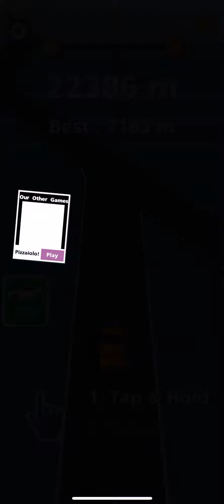Traffic Run teaser